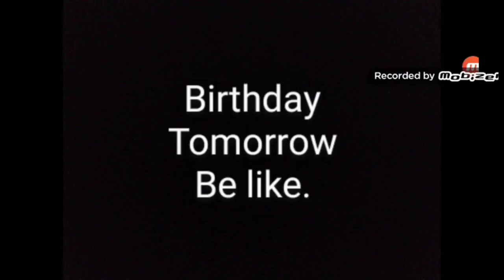Earth's new. brother.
tomorrow is my birthday so I hope you have all the birthday wish's for me and sing happy birthday to me.
even though I can't here you sing it lol.